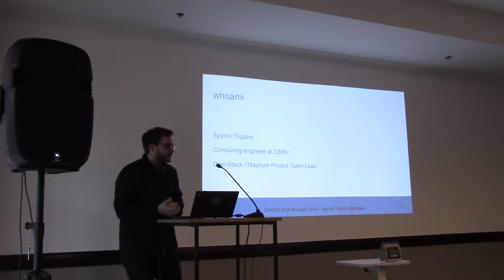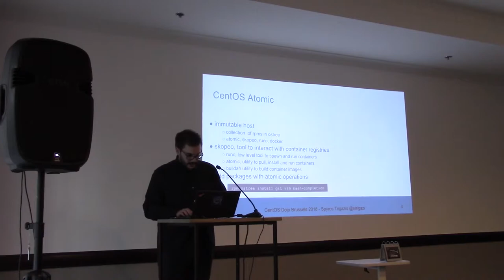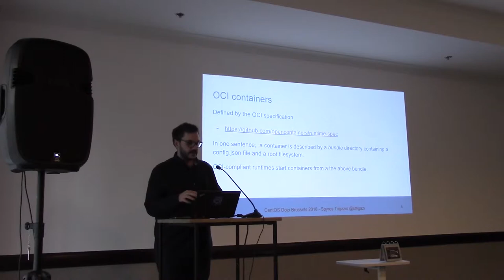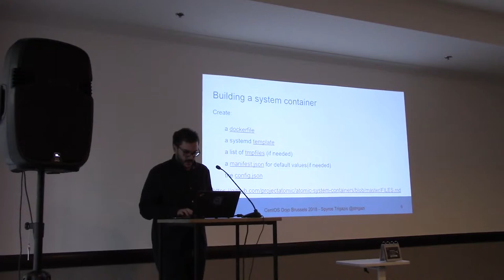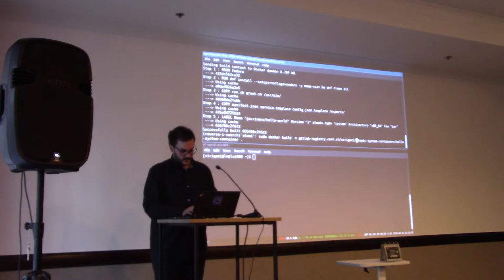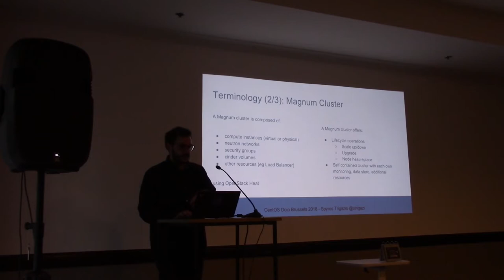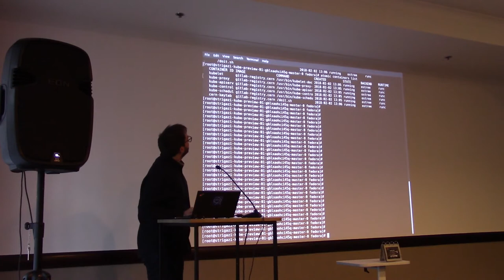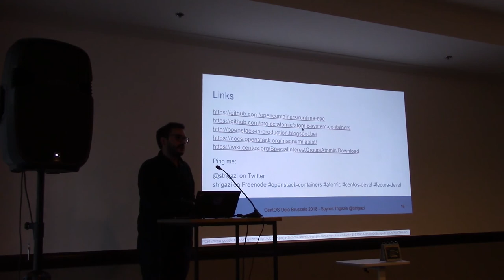Spyros Trigazis - Practical System Containers on CentOS Atomic Hosts: CentOS Dojo, Brussels, 2018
Spyros Trigazis - Practical System Containers on CentOS Atomic Hosts

This talk is an introduction on system containers with practical examples. System containers is a way to extend CentOS and Fedora Atomic hosts which they usually have a minimum set of utilities and applications. In this talk, we will do a tour of the CentOS Atomic host we will see how to build and install, usually system-level, applications as well as how to benefit from the containers that the Atomic team maintains. Kubernetes, the Docker daemon, cri-o are no exceptions and can be run in containers as well. We will see how to build Kubernetes and Docker system containers and how to install them on atomic hosts.

A talk from the CentOS Dojo in Brussels, at FOSDEM 2018 -